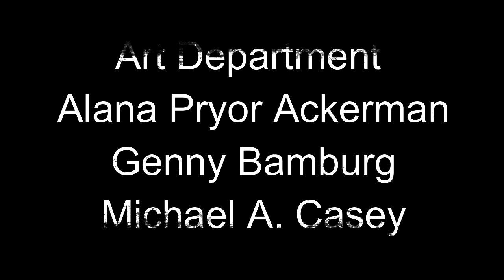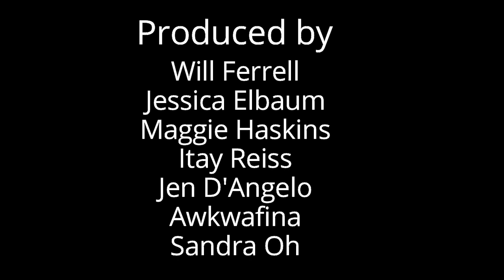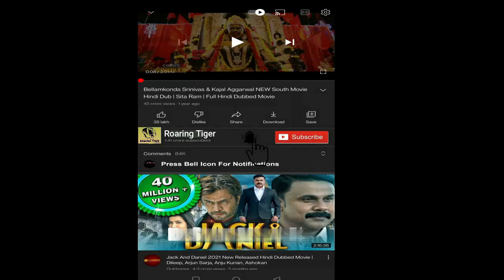Quiz Lady 2023 Movie || Awkwafina, Sandra Oh, Jason Schwartzman || Quiz Lady Movie Full Facts Review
Quiz Lady is a 2023 American comedy film directed by Jessica Yu and written by Jen D'Angelo. The film stars Awkwafina, Sandra Oh, Jason Schwartzman, Holland Taylor, Tony Hale, Jon "Dumbfoundead" Park, and Will Ferrell. Ferrell, Awkwafina, and Oh also served as the film's producers, along with Jessica Elbaum, Maggie Haskins, Itay Reiss, and D'Angelo.